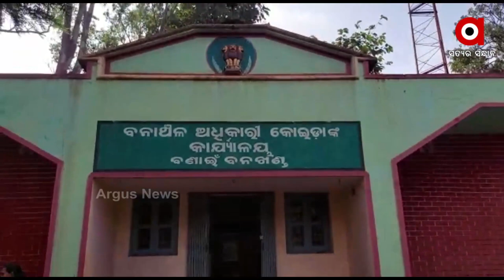Elephant Attacks 7 Year Old Boy, Crushes House and Yet No action taken by Forest Department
Continuous elephant attacks terrorizes the villagers of nearby the Koida range in Sundargarh district. Elephant steps on a 7- year old Boy, destroys crops, Damages Houses and yet mineral rich Sundargarh district's forest department remains blind to such scenario.